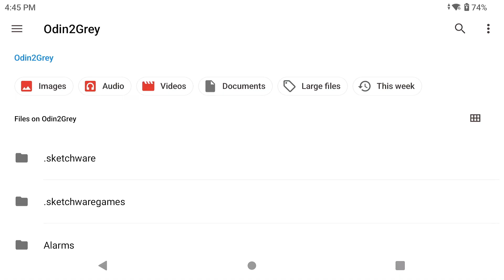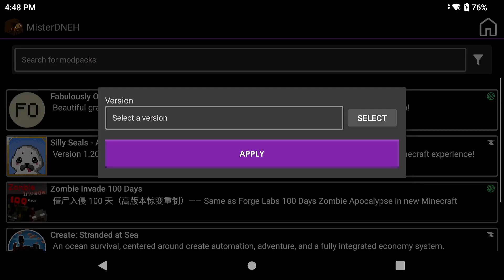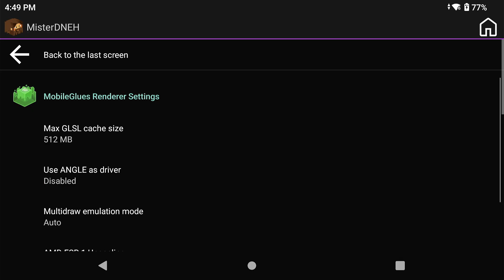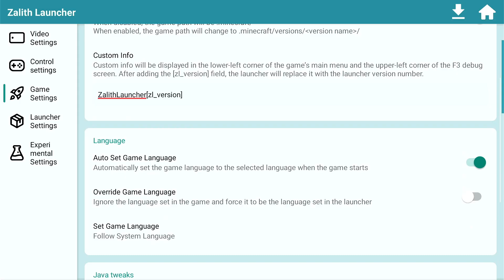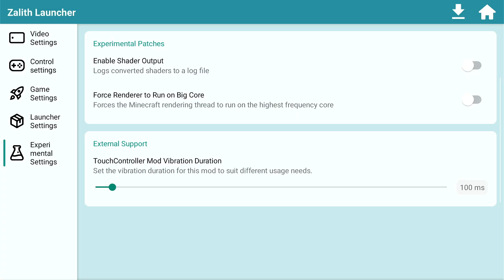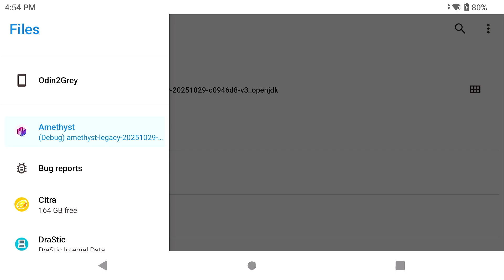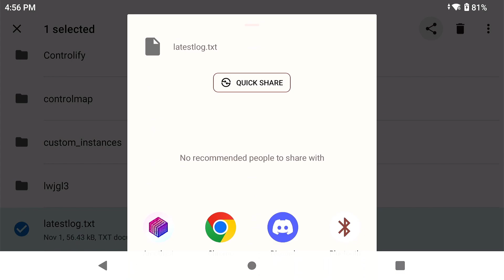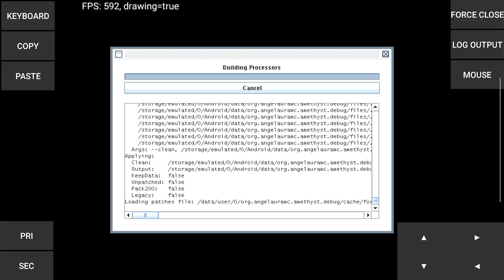Zalith Launcher Vs Amethyst Launcher For Java Minecraft On Android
One of the biggest questions I get is what mobile launcher to play Java Minecraft is better?  Here's my take about what I think.

To play **Minecraft: Java Edition** on Android using **Zalith Launcher**, you must **own a legitimate copy of Minecraft: Java Edition** purchased from the official Minecraft website. Purchasing the game grants you a license to download, install, and play the game in accordance with Mojang’s terms.

The Mojang EULA explicitly states that while purchasing Minecraft allows you to download and play the game, **redistributing Minecraft or its files for commercial or non-commercial gain is not permitted** without explicit authorization from Mojang/Microsoft.

**Zalith Launcher is a third-party launcher** and is **not created, endorsed, or supported by Mojang or Microsoft**.

For comparison, **MojoLauncher** is another third-party Minecraft Java launcher available on the **Google Play Store**, demonstrating that similar launcher applications can exist within Google Play policies:

This content does **not** provide legal advice. Always review the official EULA and terms before using any third-party software.